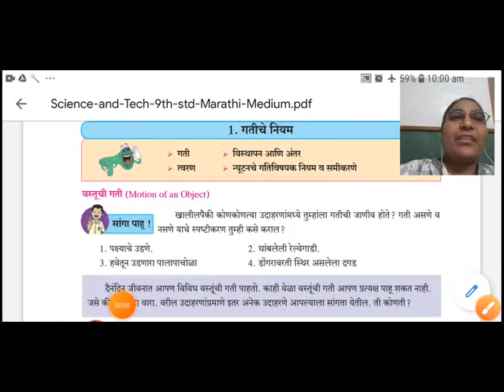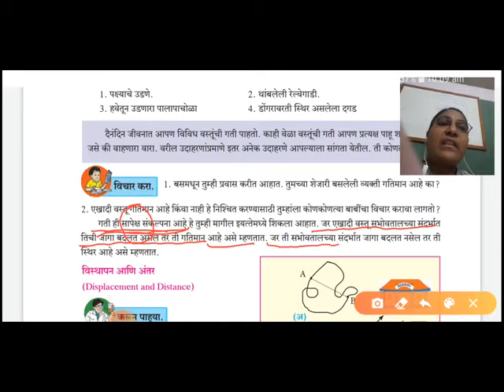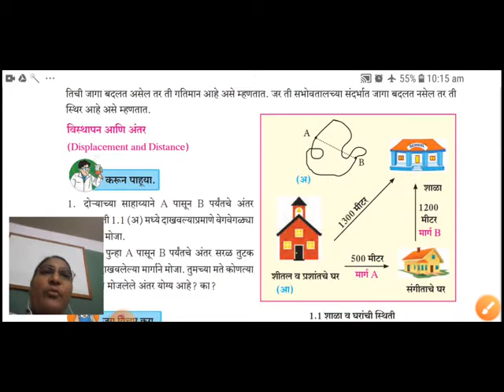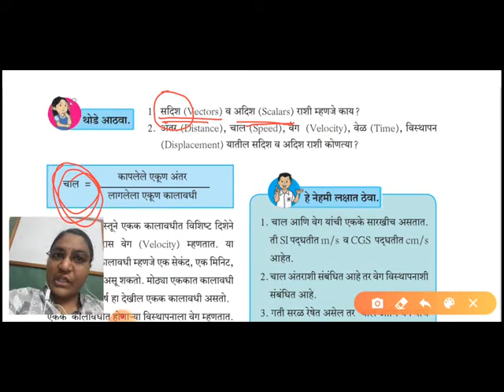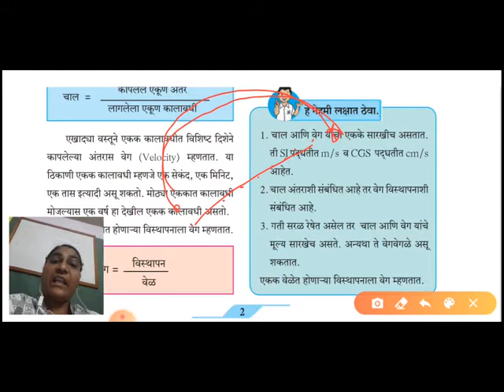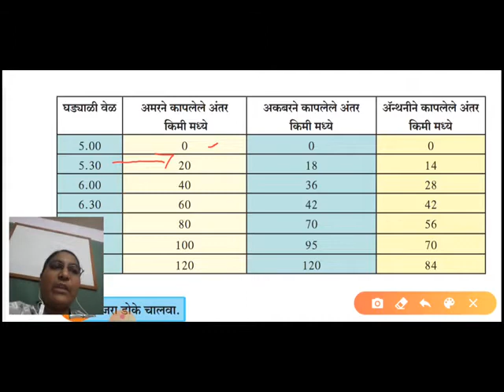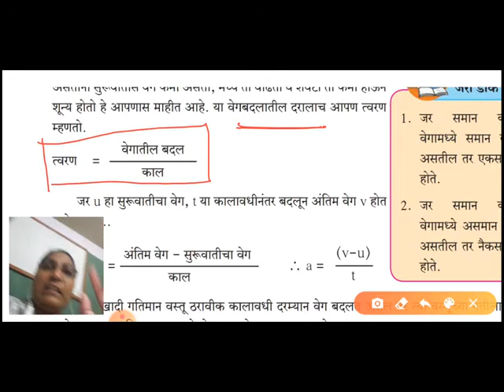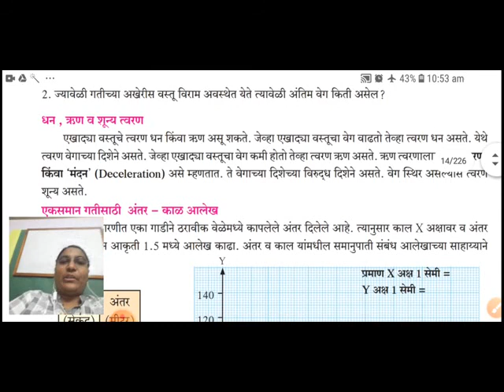Class 9th Std | Marathi Medium | Chapter 1 | Gatiche Niyam | Part 1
Class 9th Std | Marathi Medium | Chapter 1 | Gatiche Niyam | Part 1 | Created By Swati Shegokar |